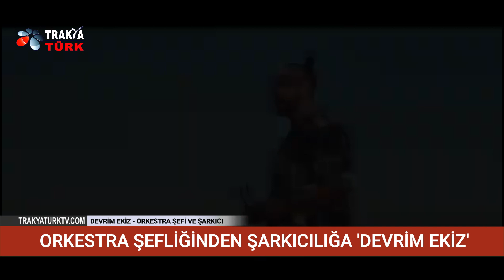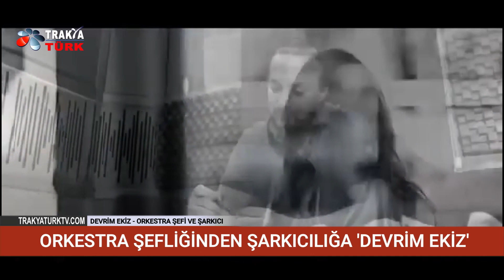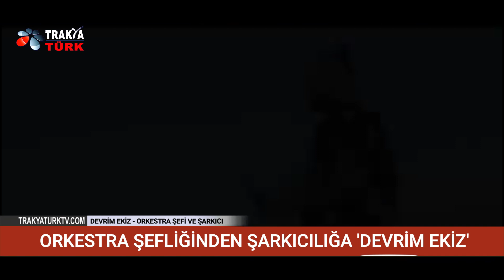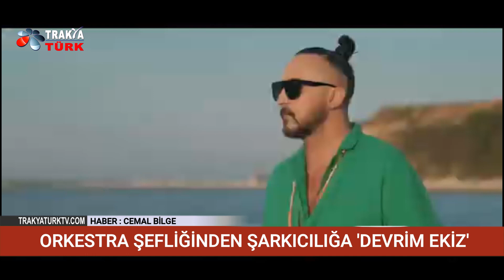ORKESTRA ŞEFLİĞİNDEN ŞARKICILIĞA ‘DEVRİM EKİZ’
. CEMAL BİLGE
. Emel Sayın ve Nükhet Duru gibi Türk müzik dünyasının önemli isimlerinin orkestra şefi Devrim Ekiz, şu günlerde ikinci tekli şarkısını çıkarmasının mutluluğunu yaşıyor

Orkestra şefliğini üstlendiği Nükhet Duru ile düet yapan Devrim Ekiz, sözleri Pınar Çubukçu imzası taşıyan, müziği kendisine ait olan “Olasılık” isimli eserle gözünü bugünden zirveye dikmiş görünüyor.

Ceran Müzik etiketiyle müzik severlerle buluşan şarkının Şile’de Adem Baysal yönetmenliğinde çekilen performans klibi ise izlenmeye değer.

Şarkıyı, Nükhet Duru ile seslendirmesinin keyfini yaşadığını kaydeden Ekiz, yıllardır aynı sahnede oymanın, birbirlerini çok iyi tanımanın, şarkının başarısında önemli rol oynayacağına inandığını söylüyor.

“Olasılık” isimli şarkıyla müzik severlerin ilk kez kendisine ait bir bestele buluşmasının özel ve farklı heyecanını yaşadığını söyleyen Devrim Ekiz, müzikte yaptığı çalışmaların devamının geleceğini belirterek, “Artık bende müzik dünyasındayım.” diyor